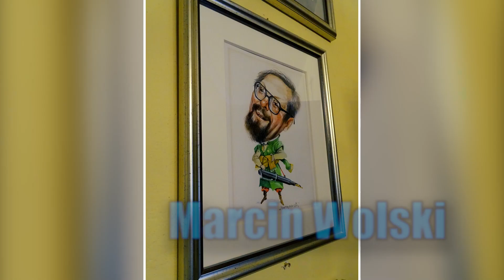Scena myśliwska - Marcin Wolski - Fraszki Igraszki 13 05 2021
Były prezydent Bronisław Komorowski zaangażowany w nową formację polityczną i to w dodatku konserwatywną...
Jeśli podobają się Państwu wierszyki Nadredaktora prosimy o SUBSKRYPCJĘ kanału i pozostawienie KOMENTARZA pod filmem.